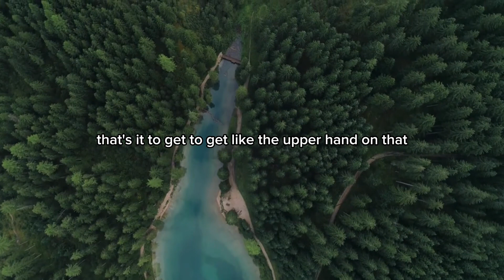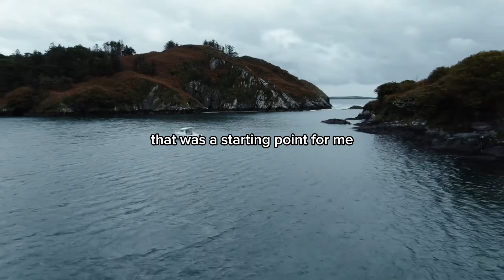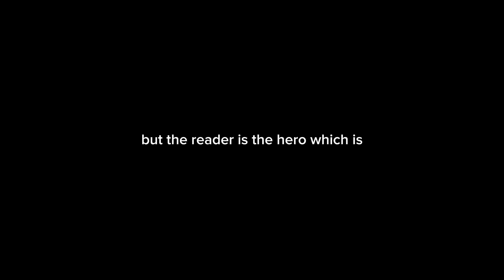BE THE HARDEST WORKER | MOTIVATIONAL VIDEOS FOR 2024